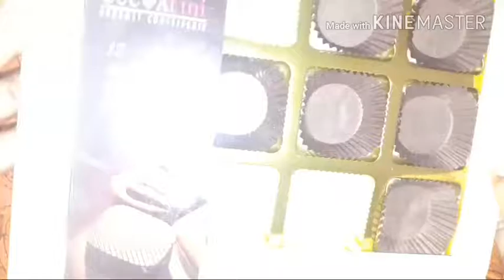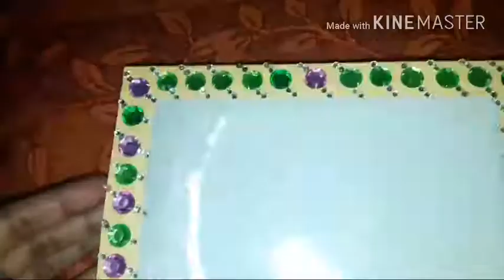Jewellery box making at home/with choclate box/jewellery box diy/best out of waste box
Jewellery box making ideas at home
Best out of waste chocolate box
Easy jewellery box making
Homemade jewellery box making